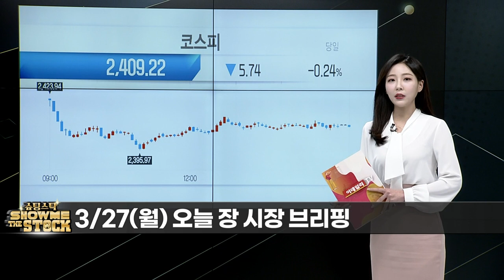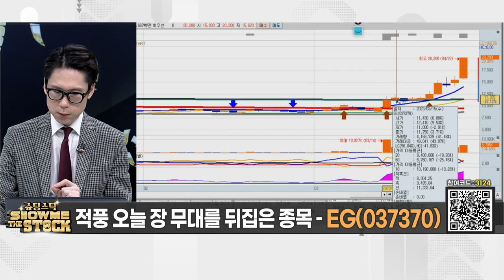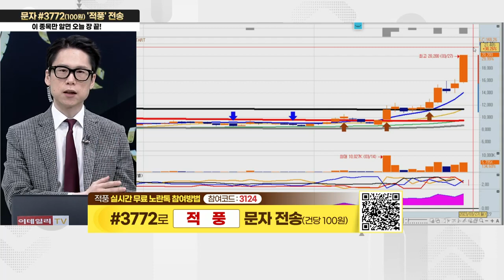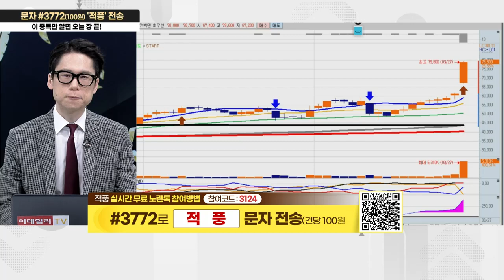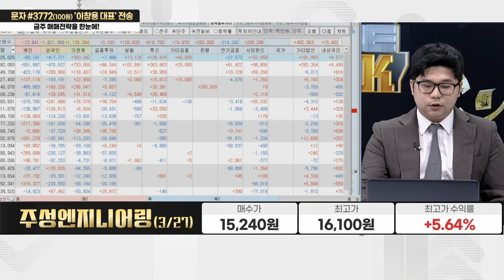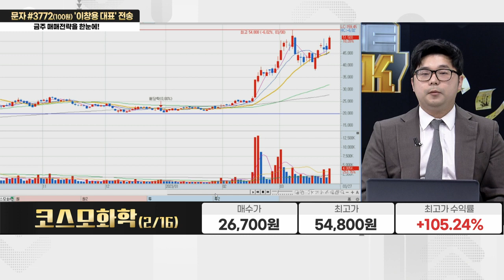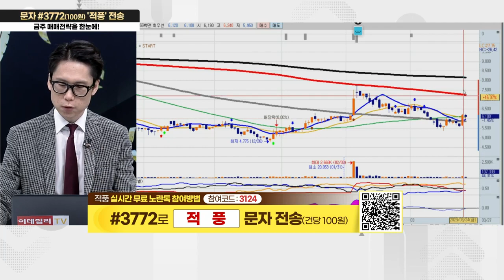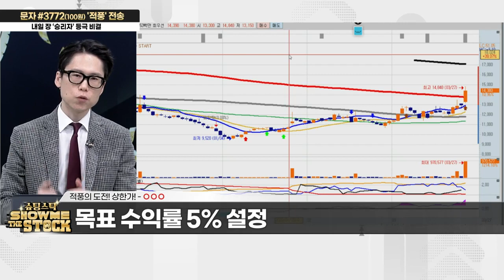슈팅스탁 쇼미더스탁 20230327